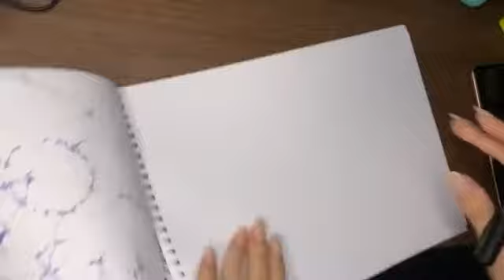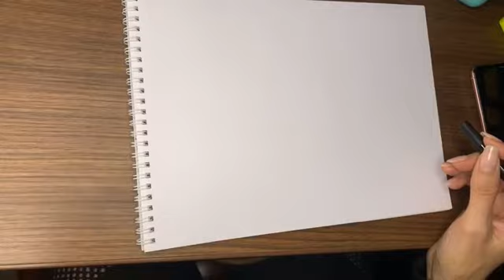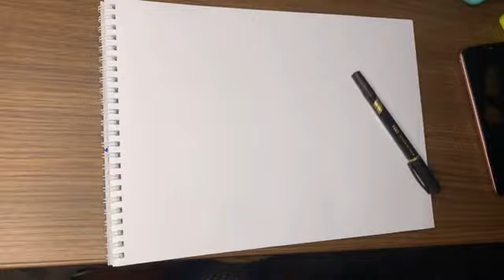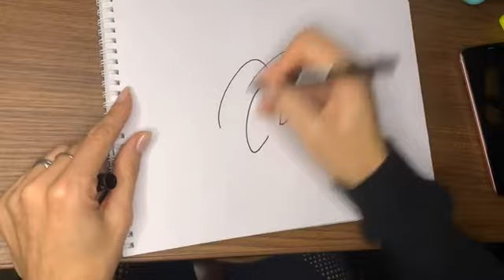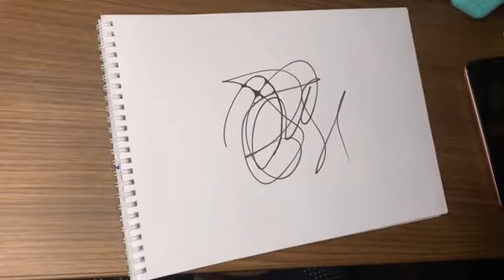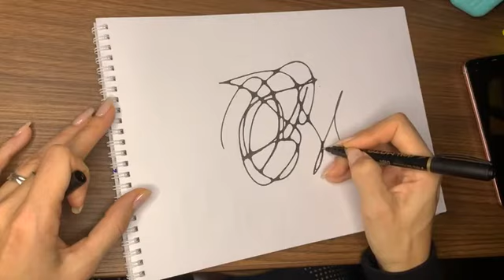Как простить себя за ВЫБОР В ПРОШЛОМ. Нейрографика. АЛГОРИТМ ПРОЩЕНИЯ.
Как простить? Как отпустить человека? Как отпустить боль? Как простить себя за выбор в прошлом?

Как вести нейролинию?